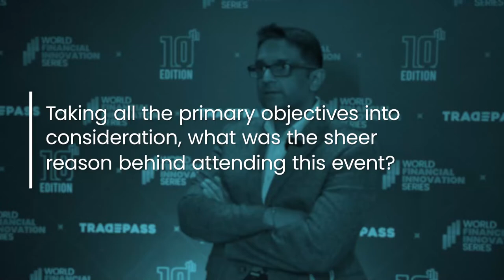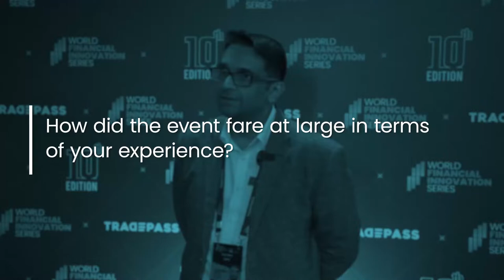Dharmesh Patel | East West Bank | WFIS Philippines- 2022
Let's listen to this interesting interview of Dharmesh Patel at WFIS Philippines- 2022 which was held on 16-17 August 2022.